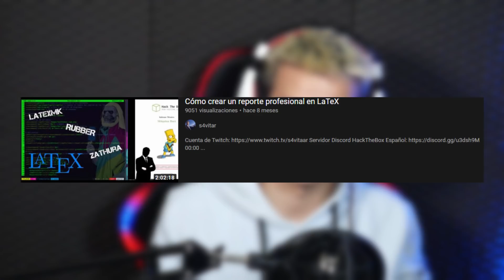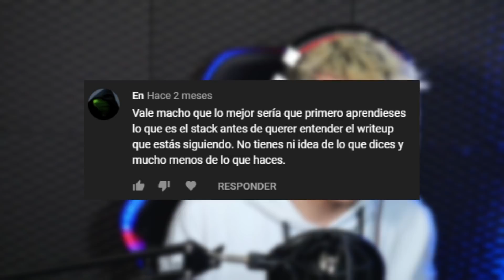Mi experiencia con la certificación eWPTxv2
00:00 - Introducción
00:35 - ¿Es difícil la certificación?
01:03 - ¿Merece la pena la certificación?
01:33 - ¿Cuánto dura el examen?
01:48 - ¿Cómo es el examen?
01:57 - ¿Cuáles son los objetivos del examen?
03:07 - ¿Qué nota hay que sacar para aprobar?
04:15 - ¿Cuánto dura el examen?
04:40 - ¿Recomiendo la certificación?
04:45 - ¿Qué recomiendo antes de apuntarse a esta certificación?
05:22 - ¿Se pueden usar herramientas automatizadas?
06:58 - ¿Qué siguiente certificación planeo sacarme?
07:52 - ¿Cuándo saldrá mi curso de Introducción al Hacking Ético?